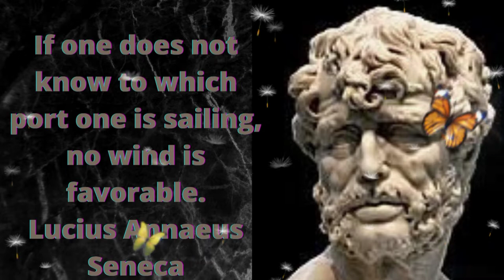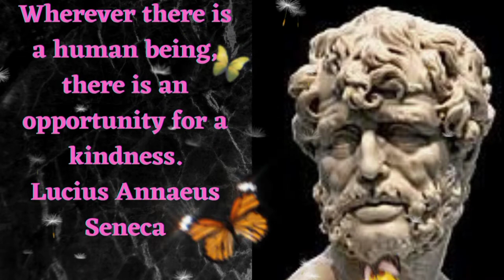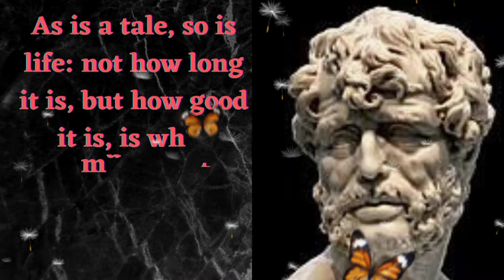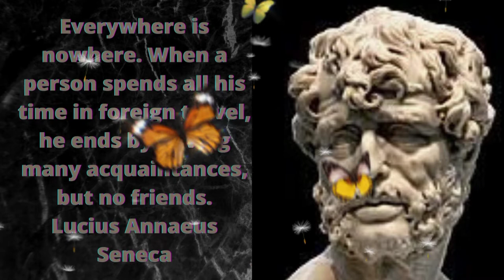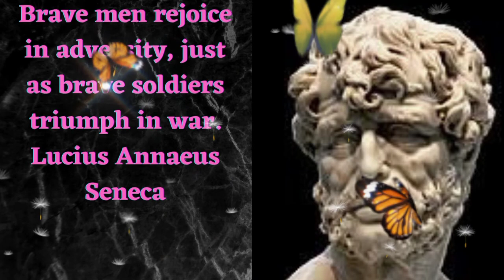What are Seneca quotes?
video highlight:-

Lucius Annaeus Seneca the Younger, usually known as Seneca, was a Roman Stoic philosopher, statesman, dramatist, and, in one work, satirist, from the post-Augustan age of Latin literature. Seneca was born in Cordoba in Hispania, and raised in Rome, where he was trained in rhetoric and philosophy.

Born: Córdoba, Spain
Died: 65 AD, Rome, Italy
Nationality: Roman
Spouse: Pompeia Paulina (m. 50 AD–65 AD)
Influenced by: Plato, Epicurus, Zeno of Citium, Virgil, Ovid, Euripides, Chrysippus, Posidonius, more
Movies

What is the dare quote from Seneca?
What did Seneca say about love?
Is Seneca a good person?
What did Seneca believe in?
Was Seneca married?

wise qoutes
superb qoutes